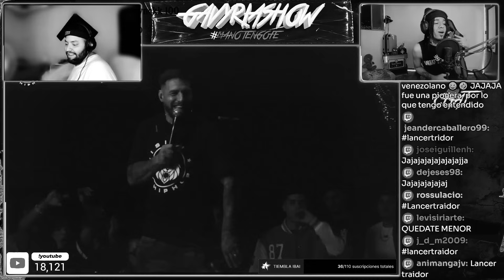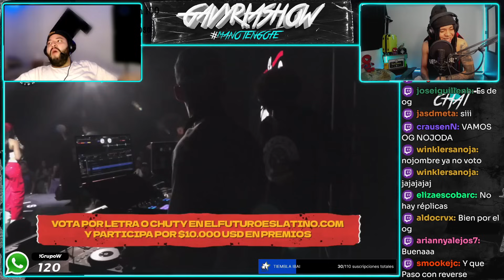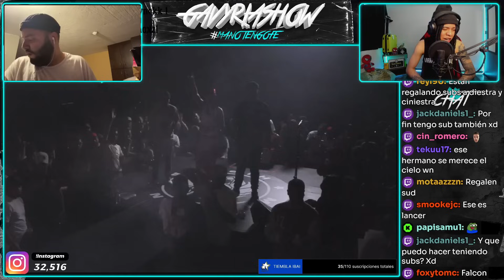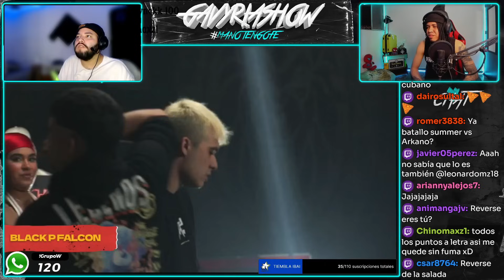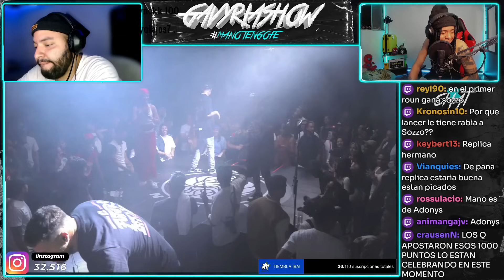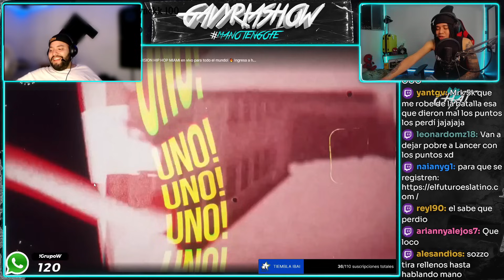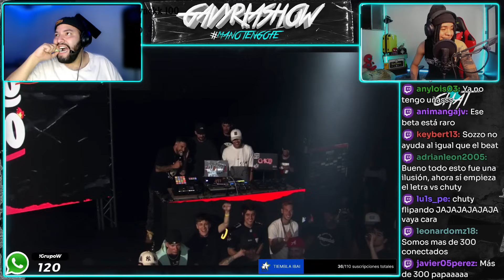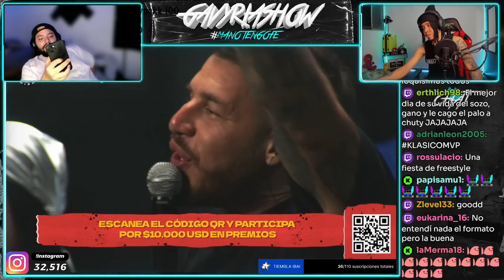LETRA LE GANA A CHUTY 😱 POR VOTACIONES 🧐 EVENTO DE MISION HH COMPLETO REACCION CON LANCER LIRICAL